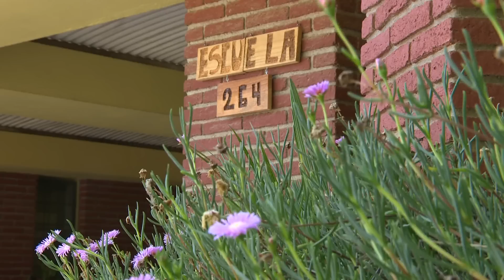Tercer año de Verano Educativo en la Escuela 64 de Aeroparque en Canelones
La Secretaria de Comunicación de Presidencia visitó la Escuela 64 Aeroparque en Canelones donde se desarrolla por tercer año consecutivo el programa Verano Educativo con la participación de 75 niños todos los días.